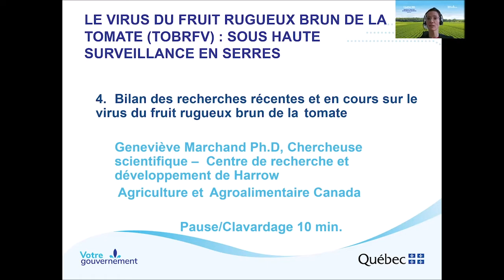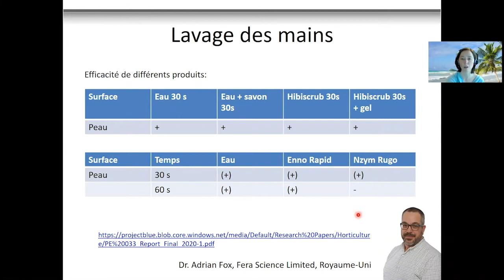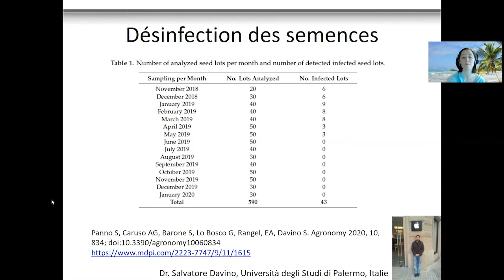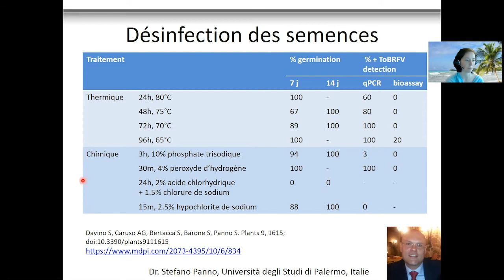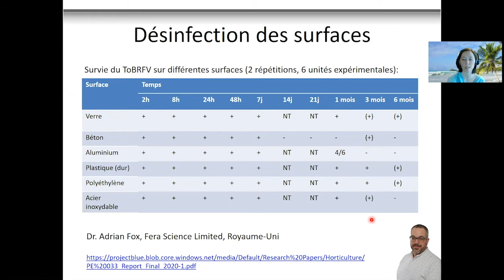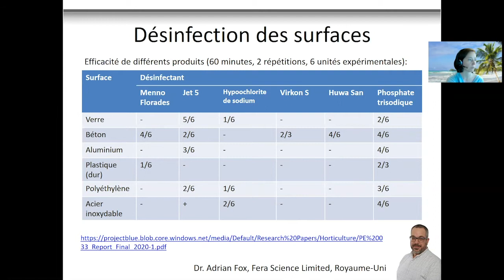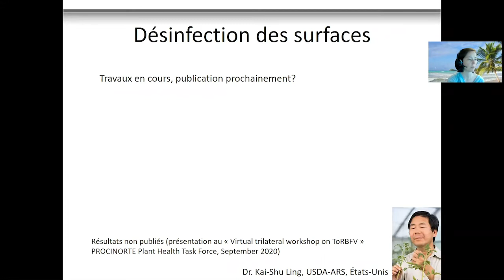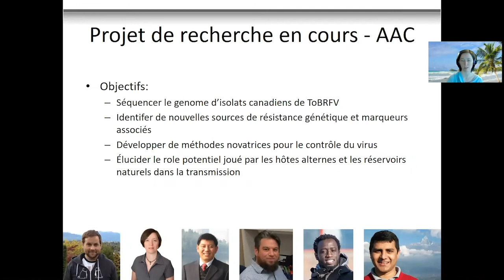Bilan des recherches récentes et en cours sur le virus du fruit rugueux brun de la tomate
Cette conférence de Geneviève Marchand fait partie d’une série de capsules portant sur le virus du fruit rugueux brun de la tomate (ToBRFV), un virus sous haute surveillance en serre. Ces capsules sont présentées dans le cadre des Vendredis horticoles de la Montérégie, un événement organisé par la Direction régionale de la Montérégie du ministère de l’Agriculture, des Pêcheries et de l’Alimentation en collaboration avec le CLD des Jardins-de-Napierville et du Réseau Agriconseils Montérégie.